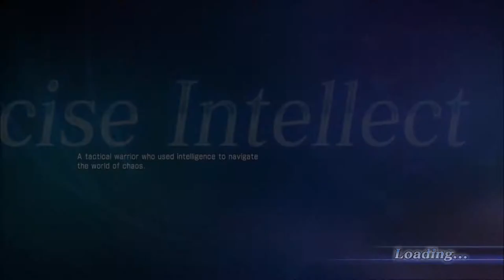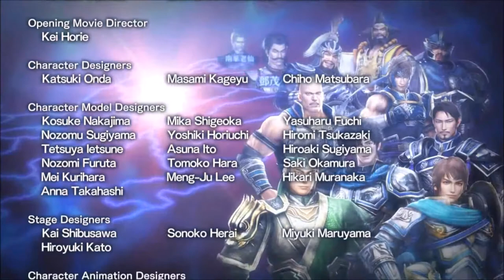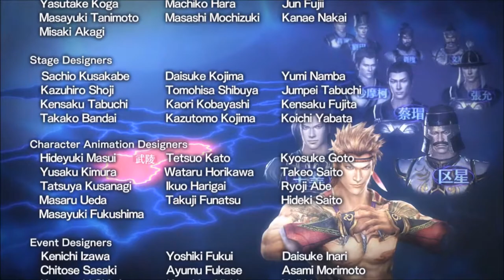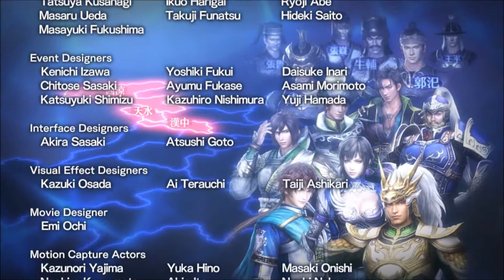Dynasty Warriors 8: Empires, Li Dian Playthrough (Yue Jun romance)